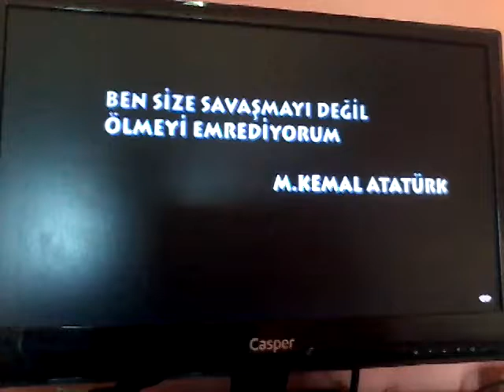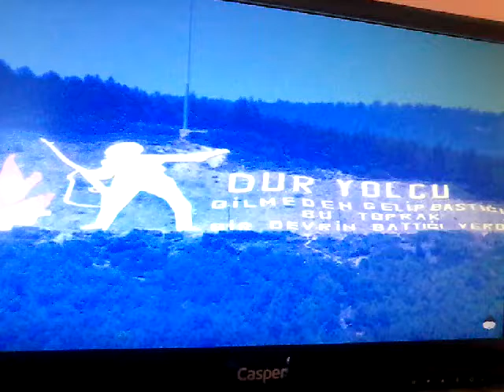Çanakkale Şehitler Anısına...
Söyleyen :Numan Kaan Bostan